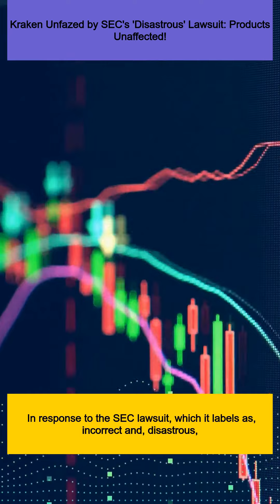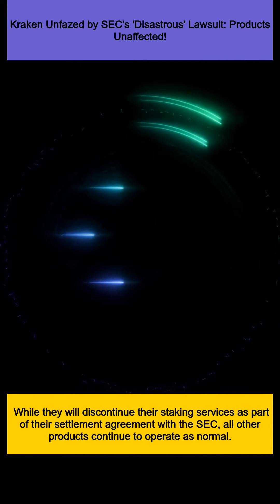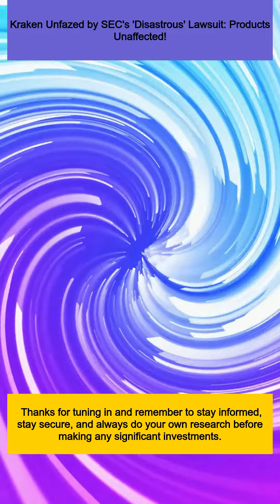Kraken Unfazed by SEC's 'Disastrous' Lawsuit: Products Unaffected!